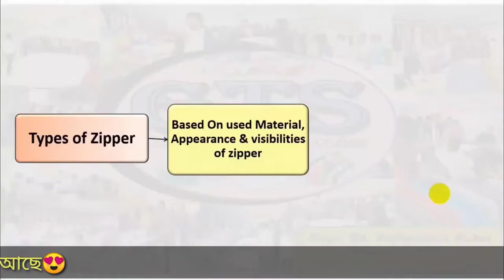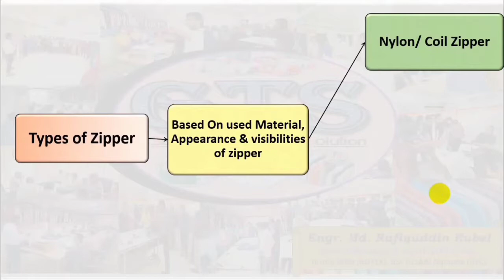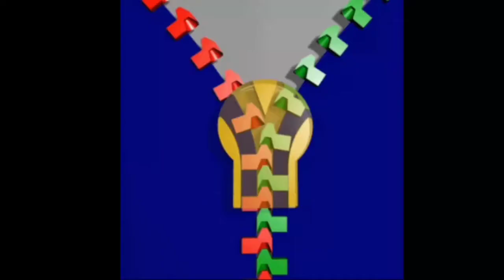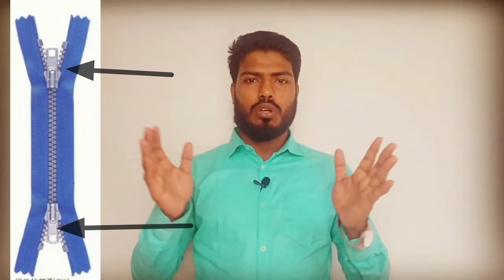Different Types of Zipper in Garments।।গার্মেন্টসের বিভিন্ন ধরণের জিপার। Kinds of zipper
Different Types of Zipper are using in Garments industries like গার্মেন্টস প্রতিষ্ঠানে বিভিন্ন ধরণের জিপারের ব্যবহার করা হয় যেমন- Nylon zipper or coil zipper, metal zipper, plastic zipper or vislon zipper, invisible zipper, open end zipper, close end zipper, two way zipper, round zipper, head to head zipper or center open zipper, end to end zipper or center close/ bottom open zipper etc.

But all zippers can divided based on following issues

1. Based on zipper's Appearance/visibility and used material of zipper there are four types of zipper.
2. Based on use of zipper there are four types of zipper.

For more details please see the full video without skip😍😍😍

নাইলন জিপার বা কয়েল জিপার, মেটাল জিপার, প্লাস্টিকের জিপার বা ভিসলন জিপার, অদৃশ্য জিপার, ওপেন ইন্ড (খোলা প্রান্তের) জিপার, ক্লোজ ইন্ড (বন্ধ প্রান্তের) জিপার, টু ওয়ে (দ্বি-মুখের) জিপার, রাউন্ড (বৃত্তাকার) জিপার, হেড টু হেড জিপার বা কেন্দ্র খোলা জিপার, শেষ থেকে শেষ জিপার বা সেন্টার ক্লোজ / নীচ দিকে খোলা জিপার ইত্যাদি।

তবে সমস্ত জিপার নিম্নলিখিত বিষয়গুলির ভিত্তিতে বিভক্ত করা যেতে পারে-

১। জিপারের চেহারা / দৃশ্যমানতা এবং জিপার তৈরিতে ব্যবহৃত উপাদানগুলির উপর ভিত্তি করে জিপারকে চার ভাগে বিভক্ত করা হয়েছে।
২. জিপারের ব্যবহারের উপর ভিত্তি করে জিপারকে চার ভাগে বিভক্ত করা হয়েছে।

আরও বিস্তারিত তথ্যের জন্য "Different Types of Zipper in Garments।।গার্মেন্টসের বিভিন্ন ধরণের জিপার Full Bangla Tutorial" ভিডিওটি না টেনে সম্পূর্ণ ভিডিওটি দেখুন……

পূর্বের ভিডিওর লিংক সমূহঃ
🎬Quality Interview abbreviation & Answer GPQ, AQL, MMR, DHU, QMS, TLS, SPI, RCA, CAP, BGMEA, ISO, RMG

🎬 শার্প টুলস কন্ট্রোল পলেছি কি এবং তা কিভাবে নিয়ন্ত্রণ করা হয়? What is sharp tools control policy?

🎬 গার্মেন্টস টেকনিক্যাল, কোয়ালিটি, কিউ.এম.এস ও কমপ্লাইন্স অডিটের সবচেয়ে গুরুত্বপূর্ণ যে রিকয়ারমেন্ট?..  All Buyer’s Quality, RQS, QMS, Technical & Compliance Audit Requirement….

🎬 Garments size range & Age range…… গার্মেন্টস সাইজ রেঞ্জ ও সাইজ রেঞ্জ অনুযায়ী এইজ রেঞ্জ গুলো কি কি?

🎬 Types of Label and its details…. লেবেল কত প্রকার ও কি কি?? প্রতিটি লেবেল সম্পর্কে বিস্তাতির জানুন

🎬 গার্মেন্টসের জোন কি?? জোন কত প্রকার?? ও কি কি? What is garments Zone? Types of zone

🎬 স্যাম্পল কত প্রকার ও কি কি??? প্রতিটি স্যাম্পলের বিস্তারিত জানুন। Types of sample and its details...

🎬 নিডেলের অংশ গুলো কি কি ও প্রতিটি অংশের কাজ গুলো জানুন Function Of Needle & How Many Parts Of needle

🎬 DHU কি??? কিভাবে DHU বের করতে হয়? What is DHU & How to calculate it???

🎬 ডিফেক্ট বা অল্টার কাকে বলে? কত প্রকার ও কি কি??? Definition of defect or alter and its Types

🎬 গার্মেন্টস ও টেক্সটাইল কোয়ালিটি কি ও বেসিক সকল বিষয় গুলো জানুন Basic knowledge of Garments & Textile

Thanks to you for stay with my Garments & Textile Solution Channel.

Engr. Md. Rafiquddin Rubel
Senior Manager & Head (QMS & QA)
Textile MBA (BUTEX), BSc (USAB), Diploma (UEC)